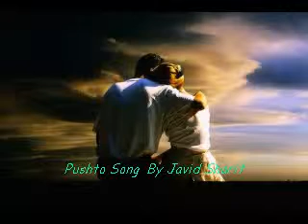Pashto Song AsianAirRadio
AsianAirRadio